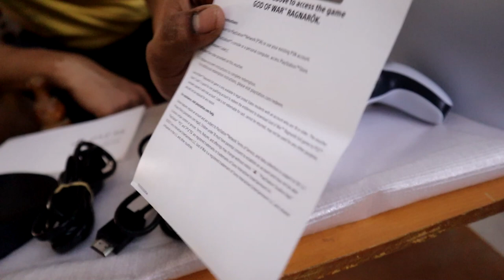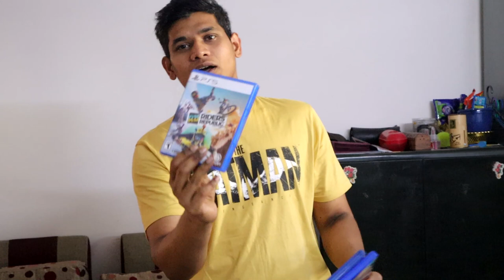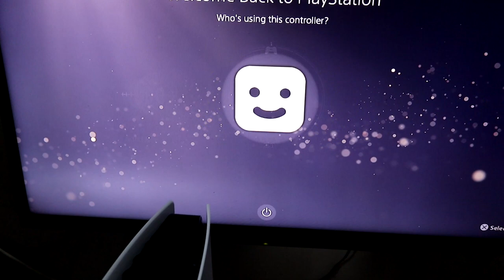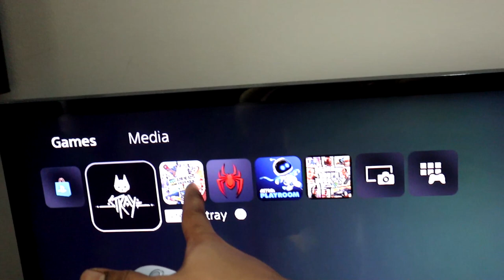Ps5 unboxing and top 4 games i brought | Tamil gaming | Tamil battle club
This video will show the PlayStation 5's unboxing and the games I purchased. please watch and support me